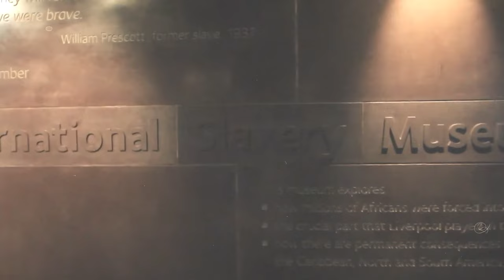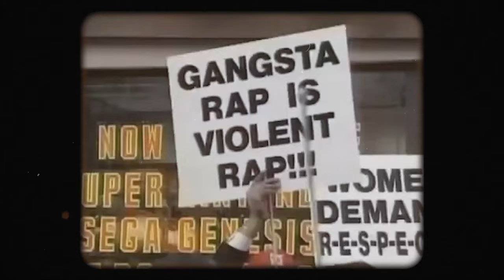The Most Tragic Stories of 1980s Forgotten Rappers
The Most Tragic Stories of 1980s Forgotten Rappers The Most Tragic Stories of 1980s Forgotten Rappers